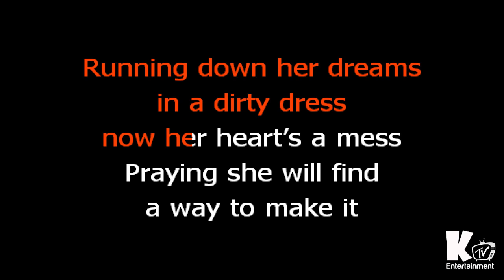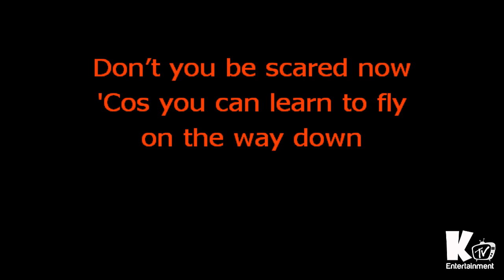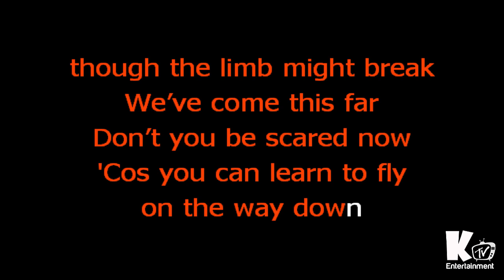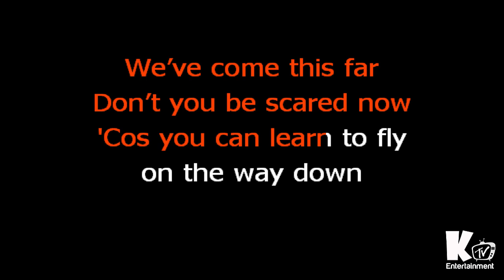Maddie n Tae - Fly Karaoke Lyrics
in order to sing the newest songs.

Have a funny time with KtvEntertainment channel!